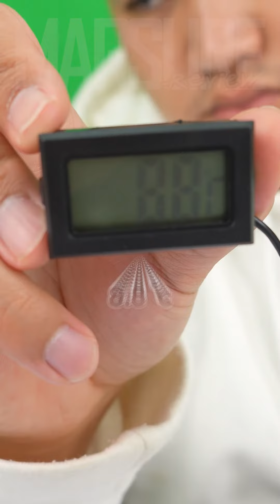เครื่องทำสเลอปี้จะทำให้มันแข็งได้จริงหรอ?